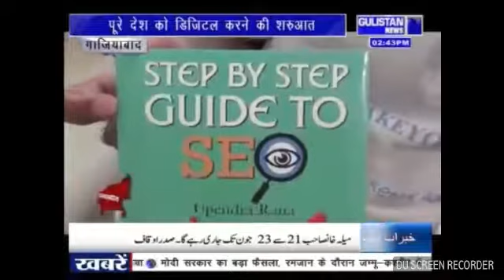Upendra Rana Interview | Gulistan News | Digital Shiksha Institute | Make Your Brandz